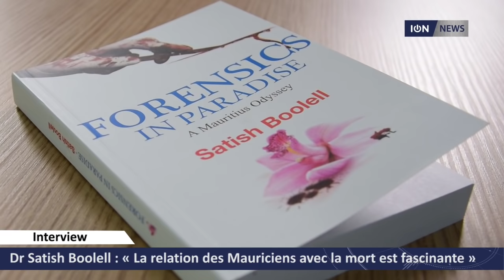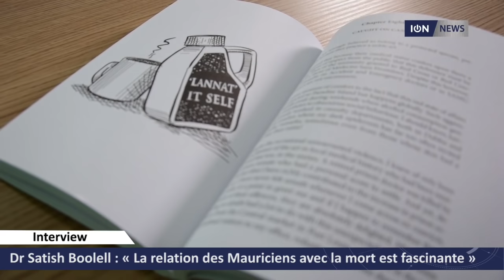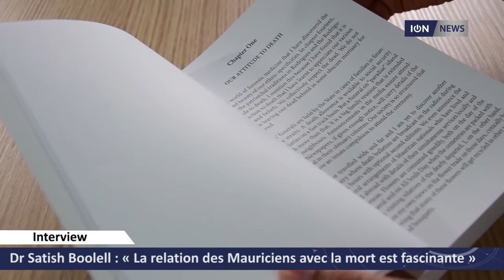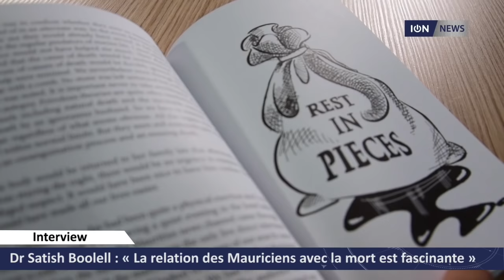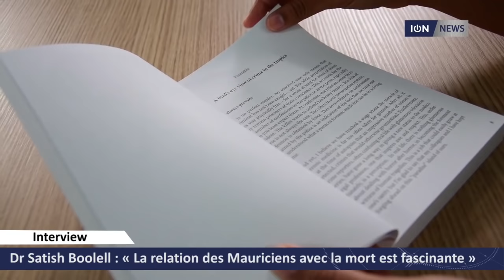Dr Satish Boolell : « La relation des Mauriciens avec la mort est fascinante »